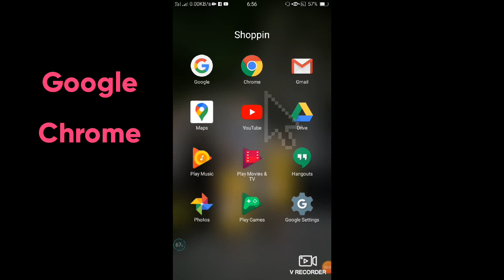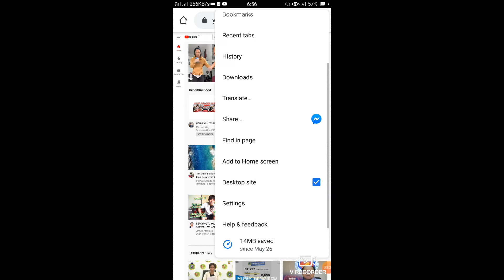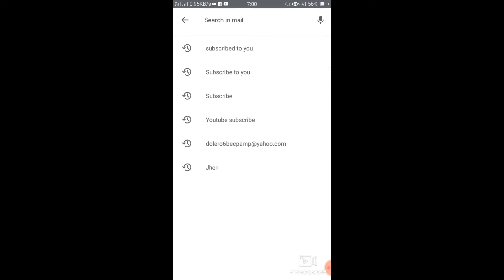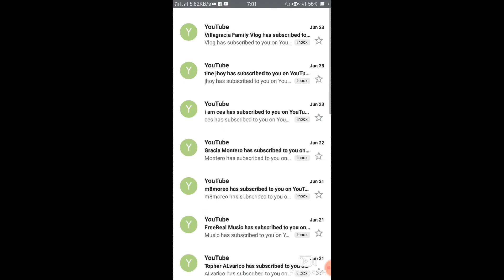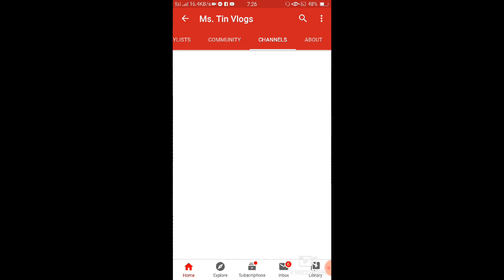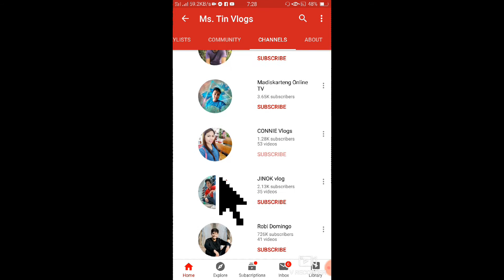SINO ANG NAG SUBSCRIBE SA YOUTUBE CHANNEL MO?|CONNIE Vlogs🇵🇭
Paano malaman kung sino ang nag subscribe sa YouTube channel.Share ko naman mga kaibigan aking natutunan.Sana nakatulong po itong video ko sainyo at may natutunan po lalo na sa baguhan tulad ko po. Maraming salamat po.